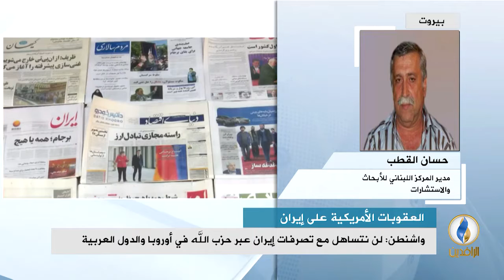مداخلة حسان القطب في استوديو_الرافدين بشأن تلويح واشنطن بفرض عقوبات جديدة على طهران